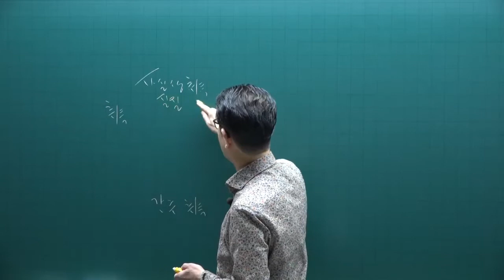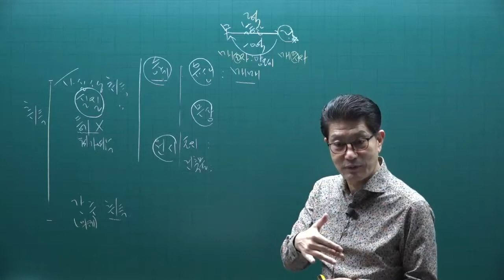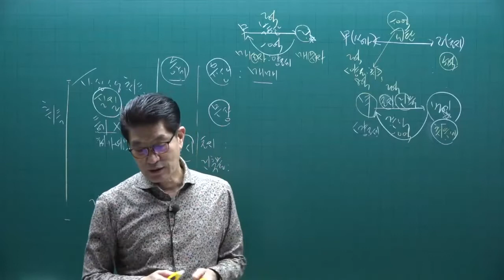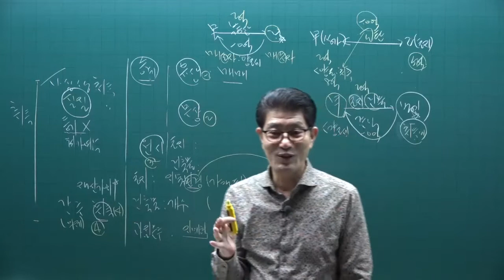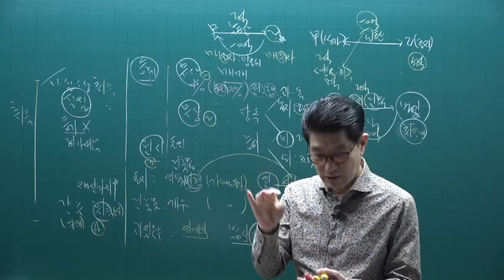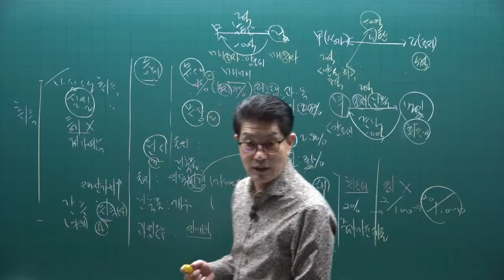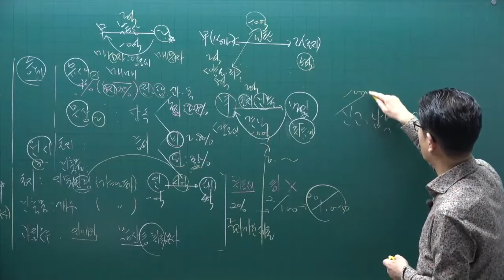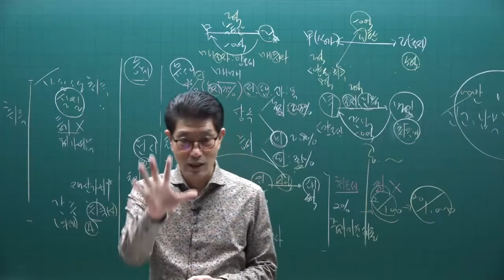[공전무] 2022년 공인중개사 세법 기초입문 7강